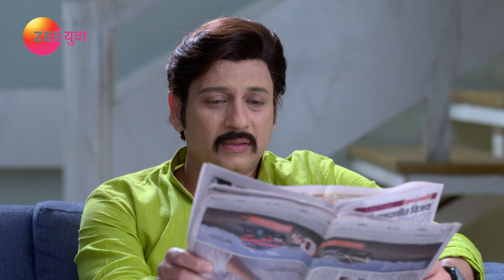Tu Ashi Jawali Raha | Marathi Serial | Full Episode - 313 | Titeeksha Tawde | Zee Yuva